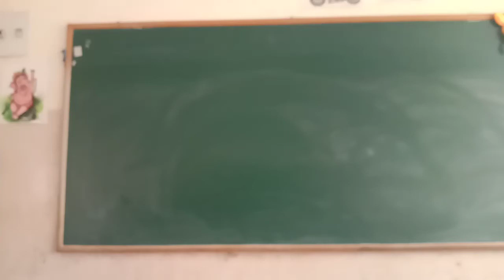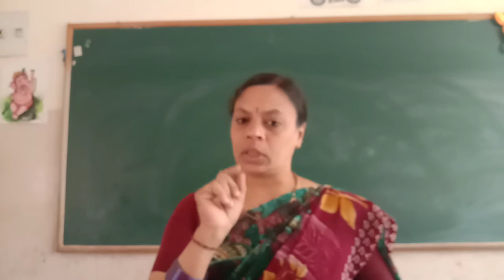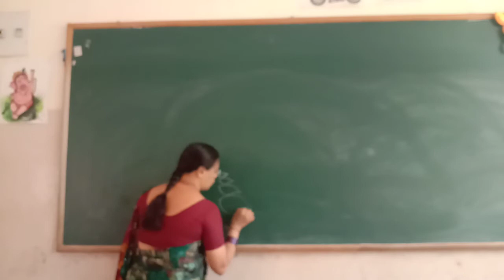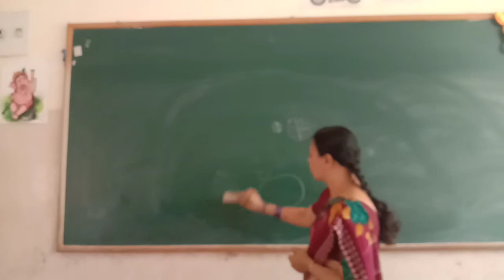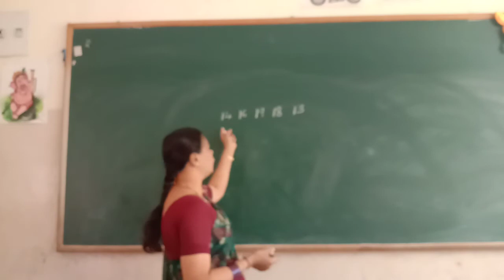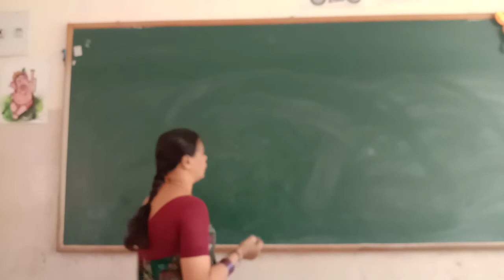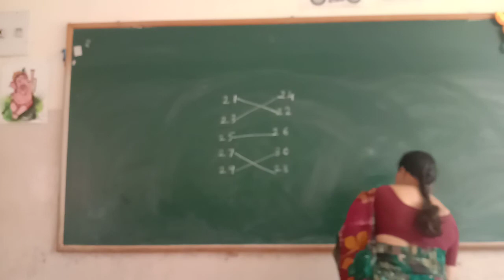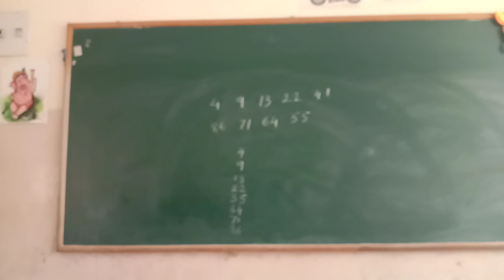UKG Maths As sending Order Part 2 Class by Lakshmi